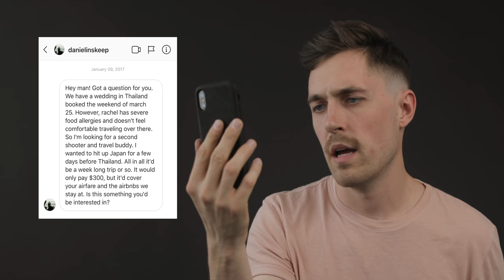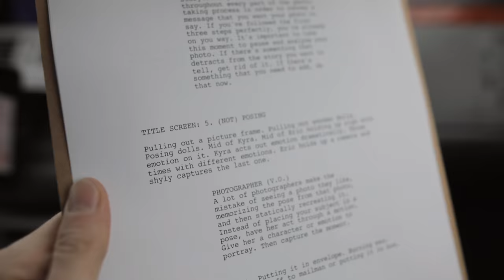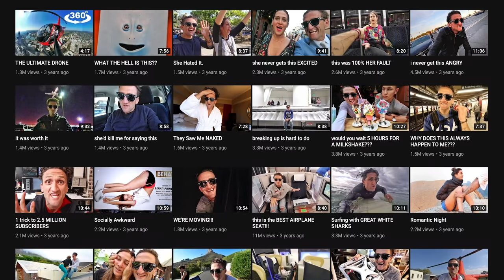That One Time WE WENT TO 368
I love making short films like this. It's such a joy to go back and remember these insane trips. So much love and thanks to Daniel and Rach. You guys are such amazing friends, and I'm super honored to be a part of your guys' life! Thanks for all your support. Truly.

MY PHOTO/VIDEO GEAR:

My Camera
My Backup Camera
Easy Rig Stabilizer
All My Lenses
My Whole Constant Light Setup
Variable ND Filter
Pro Mist Filter
7-Inch Monitor
Camera Cage
Rail Mount
Top Handle
Top Handle Release
Shotgun Mic
Cold Shoe Mount

For more of my work and education info, check out my